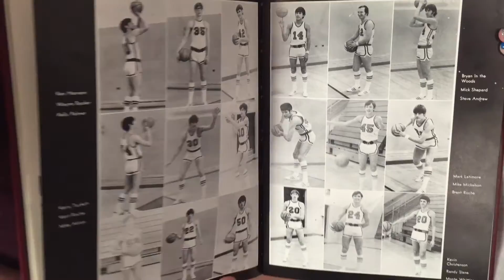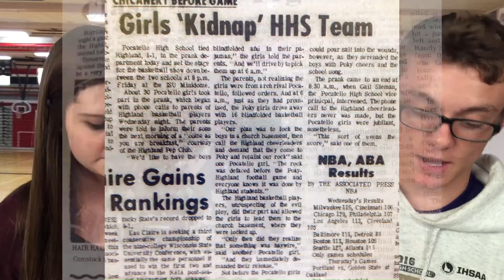Ram TV 5/12/16 Secrets of HHS: Basketball Team Kidnapping!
There has long been talk of Highland's basketball team being kidnapped the morning of a Highland-Poky game. Some details of this story make it hard to believe. A whole team kidnapped by the rival school's cheerleaders? Chelly Malone and our investigative team of Carson Keller and Katie Howell help us know the truth of one of Highland's greatest legends? Anchors are Czarina Tan and Lyssa Schei. Sports is by Chelly Malone.
Highland Ram TV is a production of the students of Highland High School's Broadcasting and Digital Media students under the direction of Tori Parkin. We are on YouTube, Instagram, and Twitter@ highlandramtv.